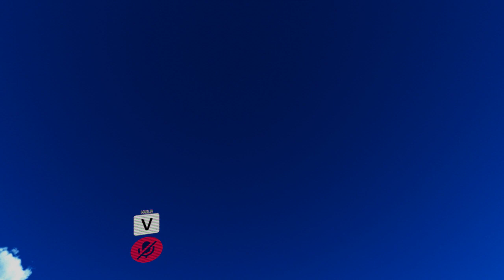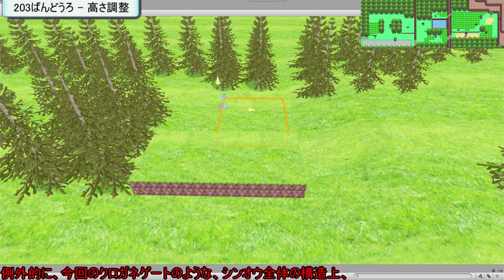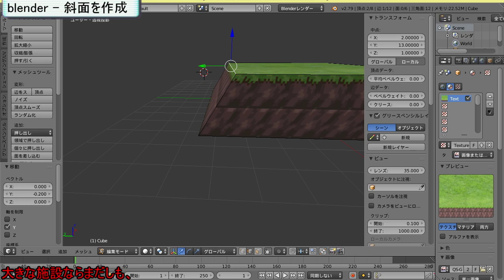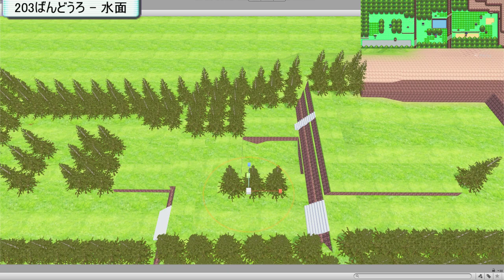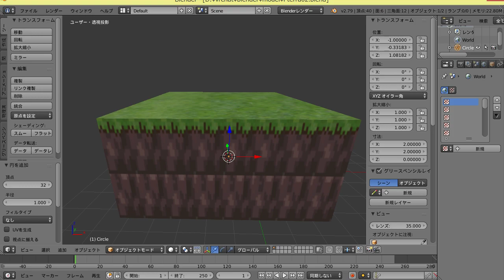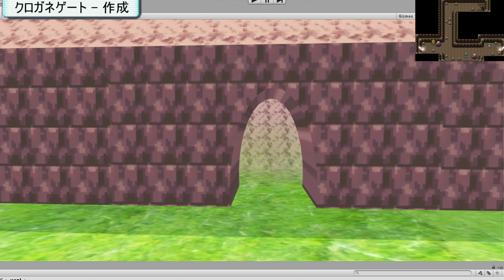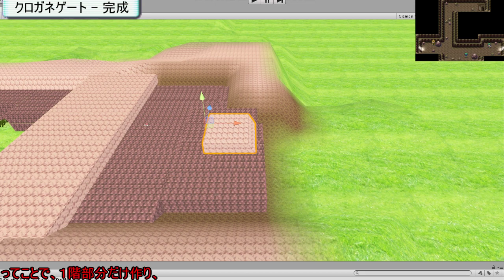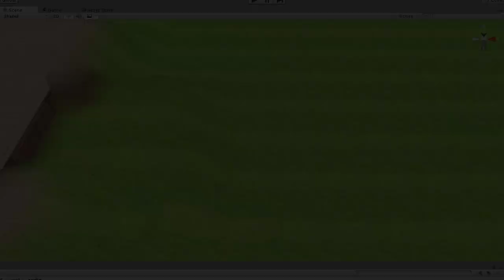【ポケモンDPPt】VRシンオウ地方を作りたい2【ゆっくり実況】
VRchatのワールドとして、ポケモンのシンオウ地方を再現したい。203ばんどうろ編
ゆっくり実況ですが、冒頭の紹介パートでは一切喋らないので、静かに見たい方もゆっくりみていっででんね

◆環境　vrchat、vrcapture、Unity 5.6.3p1、blender、Aviutl、ゆっくりムービーメーカー